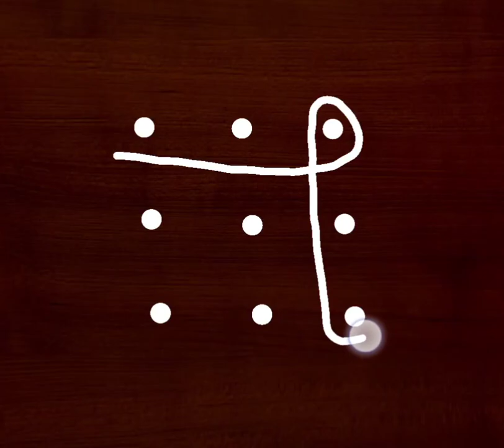3x3 dots small kolam design | sikku kolam with dots | neli kolam, kambi kolam design